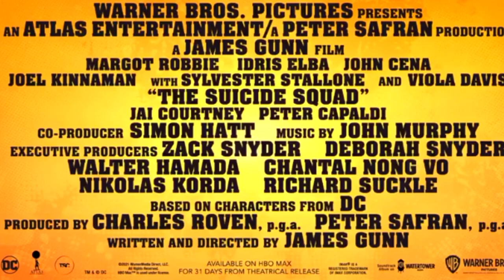THE SUICIDE SQUAD Trailer 3 Breakdown - Project Starfish, Superman Easter Egg & More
Ths Suicide Squad 2021 trailer 3 breakdown. The final trailer for James Gunn's The Suicide Squad has released and there is much to discuss, including a Superman easter egg, Project Starfish and Starro's abilities. In this breakdown, I explain the things you missed and easter eggs in the new Suicide Squad trailer. What is your reaction to The Suicide Squad trailer 3?

Welcome to hell—a.k.a. Belle Reve, the prison with the highest mortality rate in the US of A. Where the worst Super-Villains are kept and where they will do anything to get out—even join the super-secret, super-shady Task Force X. Today’s do-or-die assignment? Assemble a collection of cons, including Bloodsport, Peacemaker, Captain Boomerang, Ratcatcher 2, Savant, King Shark, Blackguard, Javelin and everyone’s favourite psycho, Harley Quinn. Then arm them heavily and drop them (literally) on the remote, enemy-infused island of Corto Maltese. Trekking through a jungle teeming with militant adversaries and guerrilla forces at every turn, the Squad is on a search-and-destroy mission with only Colonel Rick Flag on the ground to make them behave…and Amanda Waller’s government techies in their ears, tracking their every movement. And as always, one wrong move and they’re dead (whether at the hands of their opponents, a teammate, or Waller herself). If anyone’s laying down bets, the smart money is against them—all of them.

Timestamps:
0:00 Intro
1:12 Bloodsport/Deadshot Comparison And Superman
2:32 Weasel Humour And Starro Duplicates
4:14 Suicide Squad Abilities
5:57 Ratcatcher And Harley Quinn Action
6:47 The Suicide Squad Trailer 3 Review